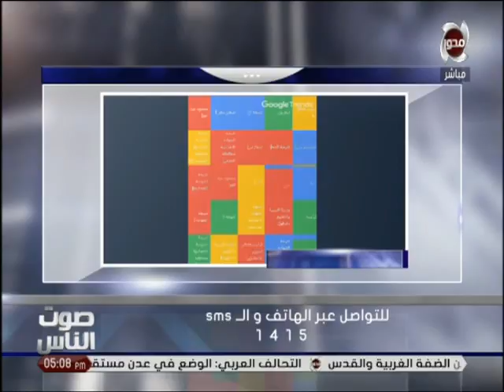صوت الناس | عرض لـ اكثر المواضيع في محرك البحث " جوجل "